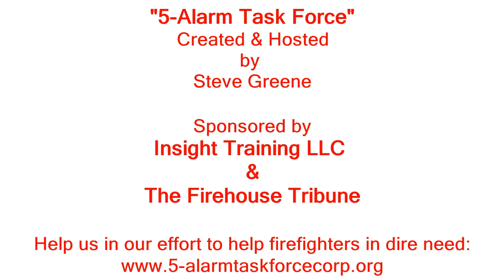Episode 5-9 – “Make Due” – “Suburban Fire Tactics” with Chief Curt Isakson and Chief Shannon Stone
From its inception, our “Make Due” segments have focused on the fact that out of approximately 1.2 million firefighters in the U.S., approximately 80% of us are firefighters in suburban and/or rural areas. Unlike most cities, we do not roll-out on a call with two, three or even, four pieces of apparatus, each fully staffed! We are often lucky to have two or three personnel on that first apparatus that leaves the station. And too often, once on scene, that limited crew must “make due!”

With that in mind, this episode, co-hosted by my friends Capt. Nick Peppard and Sean Duffy, includes as guests, Chief Curt Isakson and Chief Shannon Stone, two leading experts on suburban or “county” fire tactics.

Our discussion covers training, preparation, tactics and of course, how to “make due,” with what you have. We often do not have the luxury of waiting for the second due piece or mutual aid. The scene before us needs to be mitigated and if there are only three of us, so be it! If you work in a suburban or rural area, this episode if for YOU!

And please assist us help other firefighters, by visiting our